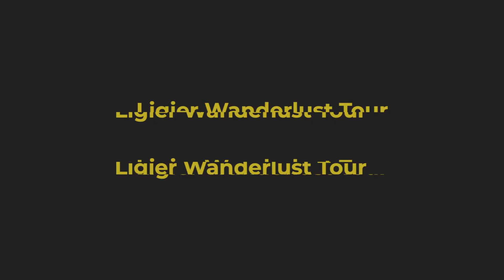Ligier Wanderlust Tour | Project's quick preview | Campagna social 2020